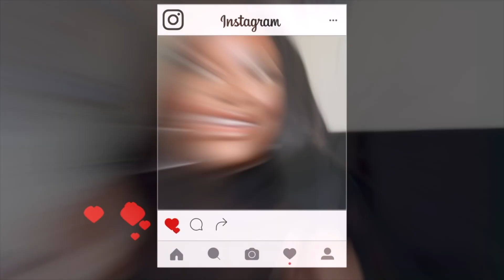BLUE THERAPY DEBORAH CHEATS ON JAMEL? ft @FOTBShow + Ghanaian vs Nigerian men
I have an amazing opportunity to be on the @FOTBShow podcast where we discussed blue therapy and the aftermath. Sat down with popular @DJNORE Discussing his latest track Makosa. We covered so many topics from who would you choose family or partner? who dates and spends better Nigerian or Ghanaian men? and so much more.

This collaboration was definitely a vibe!

Cash.app: £beamie10